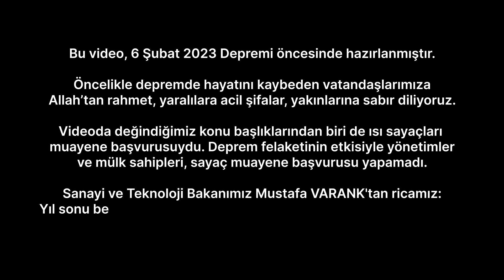Sizden Gelen Soruları Cevaplıyoruz: Yönetimlerin Yıl Sonu İşlemleri, Rahatsızlık Veren Komşu...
Apsiyon Akademi Direktörümüz Ozan ÖZEN, YouTube videolarımıza gelen soruları yanıtlıyor!

"Sayaç muayenesi zorunlu mu?", "Haberim olmadan yönetici seçilebilir miyim?", "Apartman ve sitelerin yıl sonu işlemleri nelerdir?", "Site yönetimleri, WhatsApp grubu kurabilir mi?", "Siteler, ortak alan sigortası yaptırmak zorunda mı?", "Komşum damda kuş besliyor, ne yapmalıyım?" sorularının yanıtları için videomuzu izlemeyi unutmayın.

Bu arada bir dip not olarak belirtmek isteriz ki:
Bu video, 6 Şubat 2023 Depremi öncesinde hazırlanmıştır.

Öncelikle depremde hayatını kaybeden vatandaşlarımıza Allah’tan rahmet, yaralılara acil şifalar, yakınlarına sabır diliyoruz.

Videoda değindiğimiz konu başlıklarından biri de ısı sayaçları muayene başvurusuydu. Deprem felaketinin etkisiyle yönetimler ve mülk sahipleri, sayaç muayene başvurusu yapamadı.

Sanayi ve Teknoloji Bakanımız Mustafa VARANK'tan ricamız:

Yıl sonu beklenmeden (seçimler öncesinde), 2019 ve öncesi damga tarihli tüm sayaçlar için başvuru tarihini 29 Şubat 2024’e ertelenmesidir.

Deprem ve ortak alan sigortası ile ilgili sorduğunuz soruya istinaden bir bilgi daha vermek istiyoruz:  Zorunlu Deprem Sigortası DASK'ın azami tazminat bedeli, 25 Kasım 2022 sonrası yapılan değişiklikle 640.000 TL oldu. Öncelikle bu tarih öncesinde düzenlenen DASK sigortalarının zeyilname ile tazminat bedellerinin arttırılması gerekecektir.

Yine artan inşaat maliyetleri göz önüne alınarak, bağımsız bölüm; Konut/İş Yeri Sigortası ve Ortak Alan Sigortası olarak düzenlenen poliçelerdeki yangın/sabit kıymet dahilinde DASK tazminatı tavanının üstündeki hasarların karşılanabilmesi için ihtiyari deprem teminatı yaptırılmasını tavsiye ediyoruz.

BÖLÜMLER:
00:00 Sizden Gelen Soruları Cevaplıyoruz
00:58 Isı sayaçları muayenesi zorunlu mu?, Neden böyle bir zorunluluk var?
04:02 Komşum damda kuş besliyor. Ne yapmalıyım?
05:55 Apartman ve sitelerin yıl sonu yapması gereken işlemler nelerdir?
08:03 Haberim olmadan yönetici seçilebilir miyim?, Seçildiysem ne yapmalıyım?
09:57 Site yönetimi, WhatsApp grubu kurabilir mi?, Bu durum Kişisel Verilerin Korunması Kanunu’na uygun mu?
12:02 Sitelerde Ortak Alan Sigortası ve Deprem Sigortası yaptırma zorunluluğu var mı?

Siz de sormak istediğiniz sorular varsa, YouTube videolarımızın altına yazmayı unutmayın.